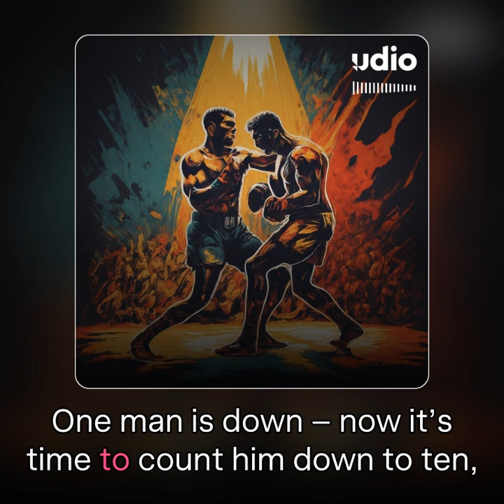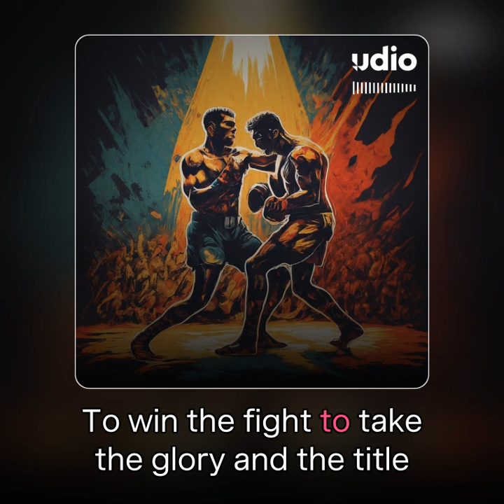FURY of the FIGHT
Lyrics by me. Vocals, musical score, cover and captions by Udio AI
(This song is dedicated to the Gypsy King Tyson Fury)